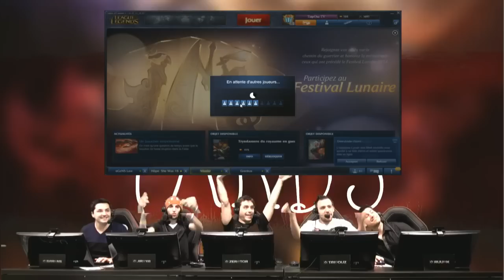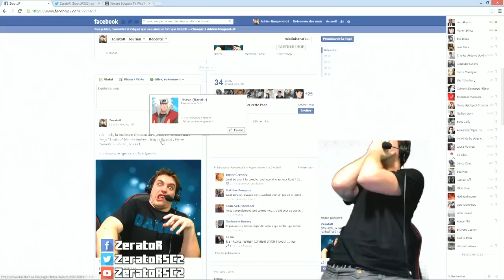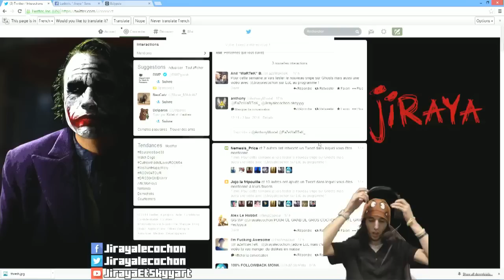Ranked Team TARDS #3.1 : ZeratoR A click + AFK - Tous les lundis de 20h a 24h!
ZeratoR, Jiraya, TaipOUz, Ruurk et SarenS en mode TARDS !
Ranked Team Tard : tous les lundis soir de 20h à 24h !

Episode 3.1
Premier match de cette troisième journée et quel game ! Une team tard en folie qui va carry jusqu'a la mort pour ses viewers ! Une fin en fanfare !